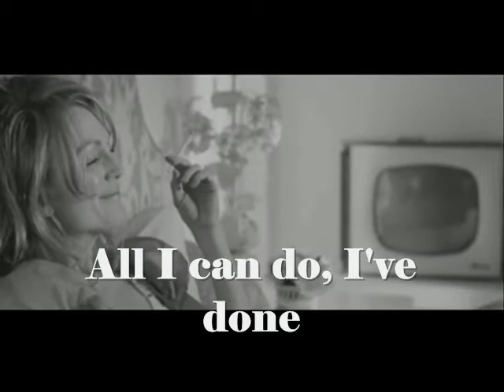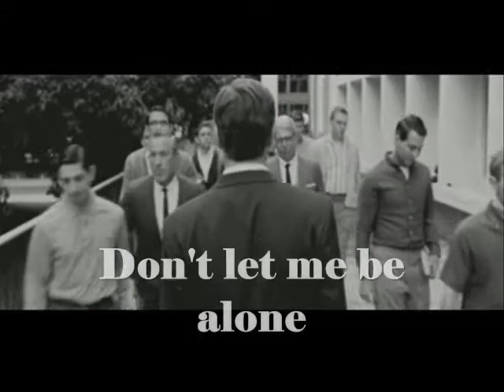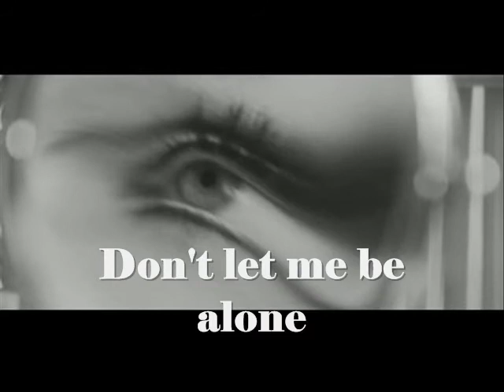Neil Diamond - Red, red wine (1968)